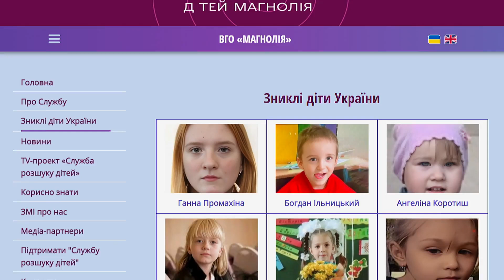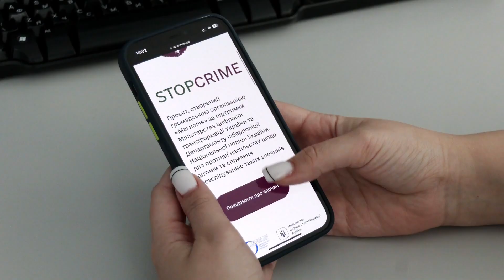🙏 Допоможіть знайти 10-річного хлопчика. Його мама благає про допомогу. Поширте це відео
10-річний Ваня Маліновський зник у листопаді 2022-го року у Херсоні. Мама хлопчика розповіла, що під час окупації Ваня з його батьком залишалися у Херсоні.
Сама жінка перебувала на підконтрольній Україні території і не могла потрапити до свого сина.
А вже після деокупації, мама Вані одразу приїхала до Херсону з надією побачити сина, однак хлопчика та його батька вдома не було, вони зникли безвісти, і де вони зараз – невідомо.

❗️Якщо хтось знає де може перебувати Ваня Маліновський, одразу телефонуйте на гарячу лінію Служби розшуку дітей Магнолія за коротким номером 116 000. Дзвінки безкоштовні.